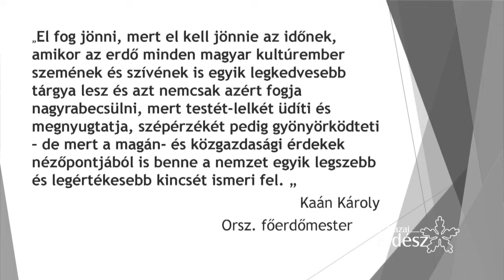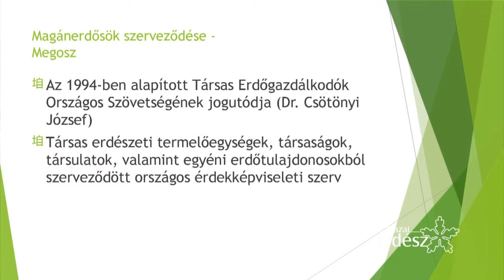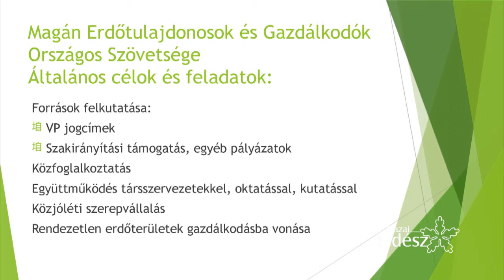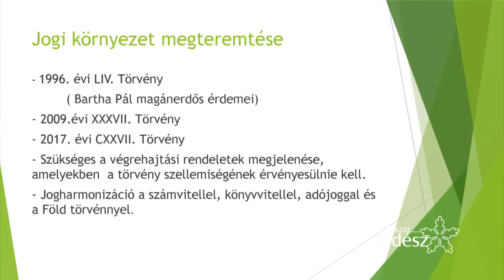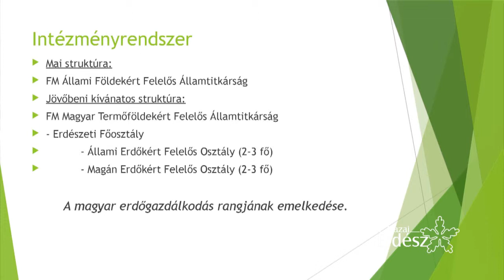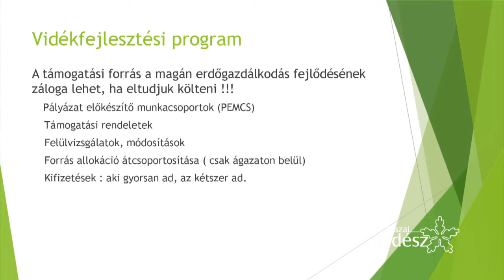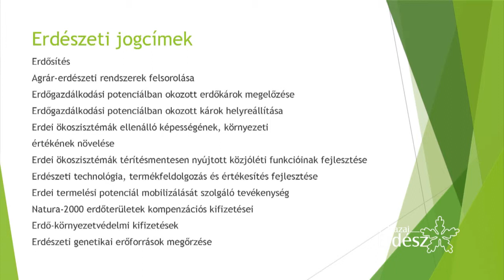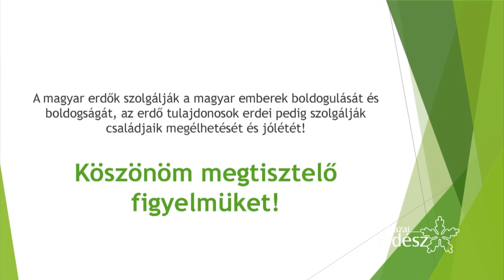Kaán Károly Konferencia_Mocz András előadása_2017.11.14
A Zalaerdő Zrt. és az Országos Erdészeti Egyesület november 14-én konferenciát szervezett "Kaán Károly tovább élő szellemisége"  címmel.
A város szülöttje előtt is tisztelgő, Kaán Károly tovább élő szellemisége című konferencián elhangzott, kihívásokkal teli időszakot él át az erdész szakma, az oktatás, a gazdaság és a közjólét területén is. A Zalaerdő Zrt. és az Országos Erdészeti Egyesület jubileumi programjának előadói több szakterületről érkezetek.

Kaán Károly erdőmérnök 150 évvel ezelőtt született Nagykanizsán, nevéhez fűződik a magyarországi erdőgazdálkodás újjászervezése, az Alföld fásítási programja és a korszerű állami természetvédelem megszületése. A róla elnevezett konferencia legfőbb célja az volt, hogy az erdőgazdálkodással kapcsolatos jelenkori kérdésekre választ adjon, és tájékoztassa az érintetteket az oktatás, a gazdálkodás és a közjóléti tevékenységek kapcsán. - Erdész szakmánk küzdelmes, nehéz munkával és kihívásokkal teli időszakot él át, akárcsak elődeink, a XX. század első felében - fogalmazott Rosta Gyula, a Zalaerdő Zrt. vezérigazgatója.

Az erdész szakképzés jelenleg két szintű, szakmunkás és szakgimnáziumi oktatásban lehet elsajátítani a hivatást. A képzési adatokról számolt be előadásában Hoczek László, a Roth Gyula Erdészeti Szakközépiskola igazgatója. Mint fogalmazott, ma ez a pálya nem vonzó a fiataloknak, így hiány van a jó szakmunkásokból. - Az erdészeti szakmunkás, aki valóságos fizikai tevékenységet végez, egy nagyon kevéssé divatos szakmának tekinthető. Az erdőművelési munkák gyakorlatilag szabad térben zajlanak. Télen, nyáron, esőben, hóban, fagyban – sőt, azt lehet mondani, a kitermelési időszak főként a téli, fagyos időszakra vonatkozik - mondta Hoczek László, a Roth Gyula Erdészeti Szakközépiskola igazgatója.

Az erdészeteket azonban nem csak a szakma népszerűtlensége állítja kihívások elé. - Ha az erdész szakmát nézzük, az egyik legnagyobb kihívás a klímaváltozás. Ha meggondoljuk, hogy több évtizedre ültetjük az erdőt, és néhány évtizeden belül milyen változás lehet a klimatikus viszonyokban, ahhoz az erdőnek alkalmazkodni tudni kell. Vagy az erdészeknek tenni valamit, hogy alkalmasabb erdőt telepítsenek - tette hozzá Ugron Ákos Gábor állami földekért felelős helyettes államtitkár.

Az előadások között szó volt a magánerdő-gazdálkodás lehetőségeiről, az erdészeti igazgatás helyzetéről, de a természetjárást szolgáló előremutató fejlesztéseket is bemutattak.